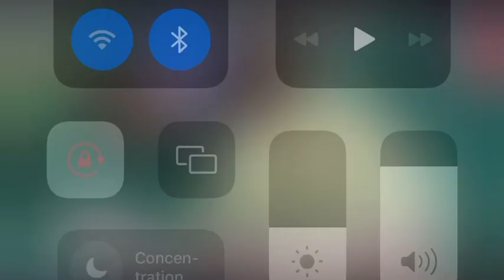Locale 2022: Le message de Ibou Seyni Thiaw laye